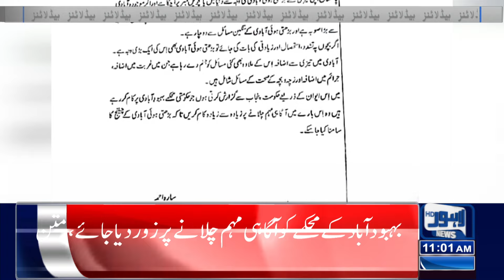Good News For Teachers | Lahore News Headlines 11 AM | 08 Aug 2024